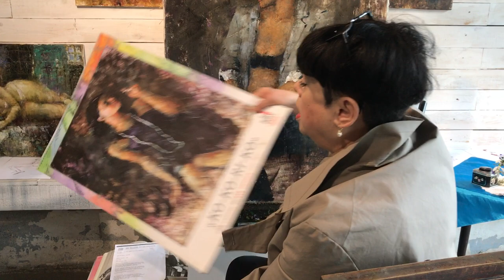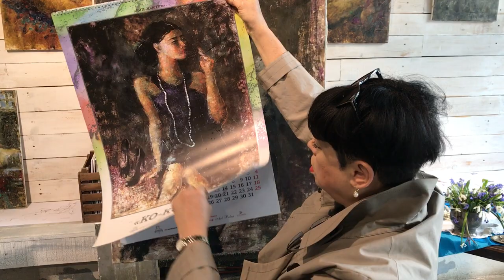Маленькое черное платье Коко Шанель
Гениальная Габриэль всегда знала преимущество женской кожи в сравнении с черным бархатом платья. Затылок обожала, коленки прятала, запястья украшала браслетами. Безупречный женский образ стал символом модного дома Шанель.

Блистательный «шик минимализма» вдохновил нас на создание портрета модницы серебряного века!